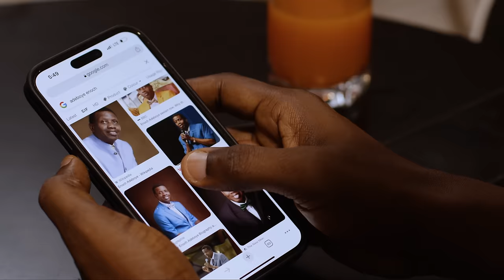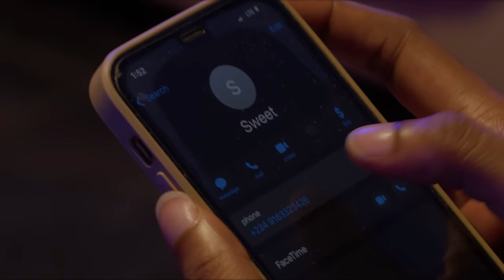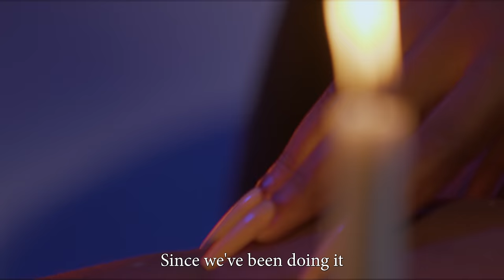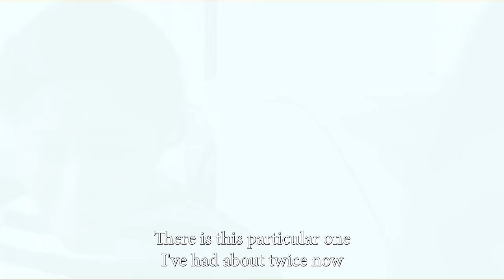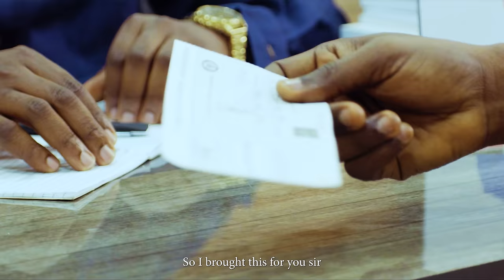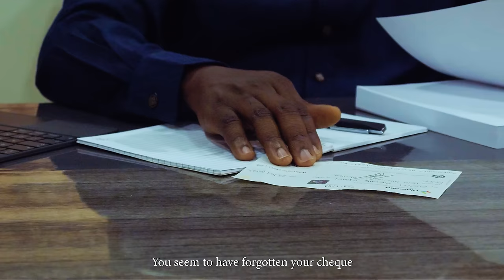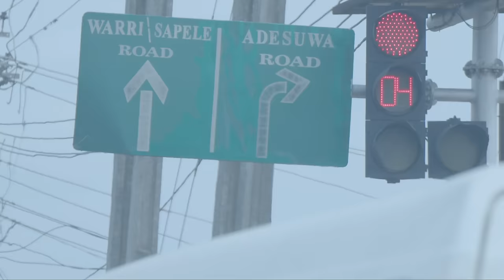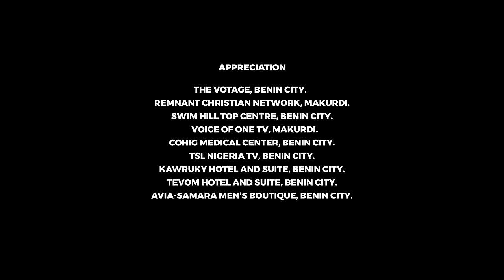PROPHET SUDDENLY 1 || The Winlos || Apostle Arome osayi.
Account Name : The Winlos Media Ministry
 Bank: Guarantee Trust Bank (GTB)
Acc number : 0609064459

Domiciliary Account
Bank: Guarantee Trust Bank, Benin City
Name: The Winlos Media Ministry
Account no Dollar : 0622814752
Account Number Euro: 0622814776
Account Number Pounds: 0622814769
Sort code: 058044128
Swiftcode: GTBINGLA